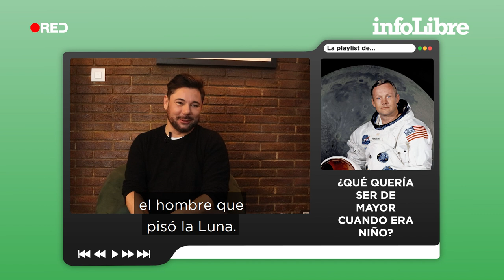Miguel Poveda: “Solo usamos nuestra diversidad para destacar que somos distintos” | La playlist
Descubrir su don en la garganta le libró del andamio, de irse a la cama cenando solo un huevo duro, de esconderse y de caminar por la orilla.